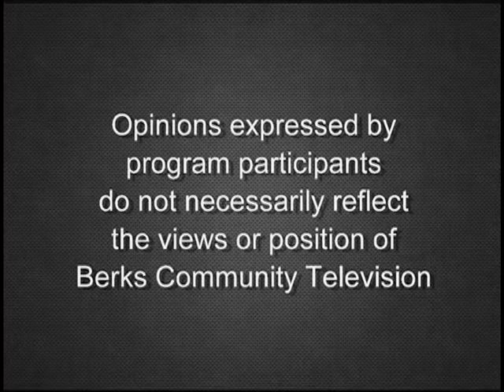Yolanda Williams 03-12-20 [The People Chronicles: Storied Women PART 1]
Storied Women with Annarose Ingarra-Milch

Where were you 8 years ago? Yolanda Williams was living in a different world with a totally different life. Listen as Pastor Yoli tells us how her faith made her 'new' and how she tirelessly works to share the message with others.